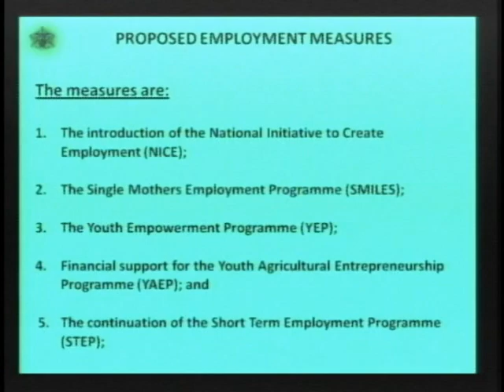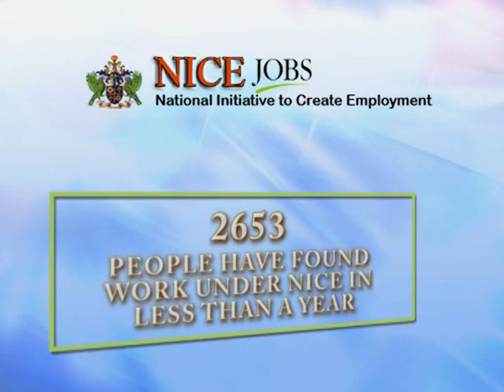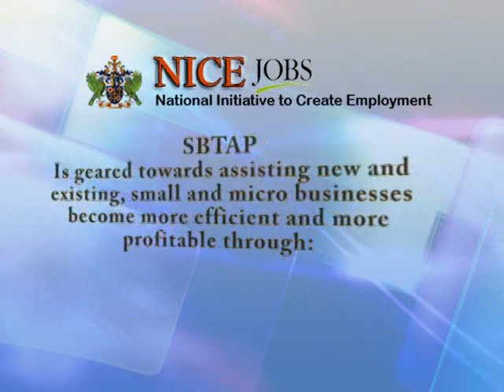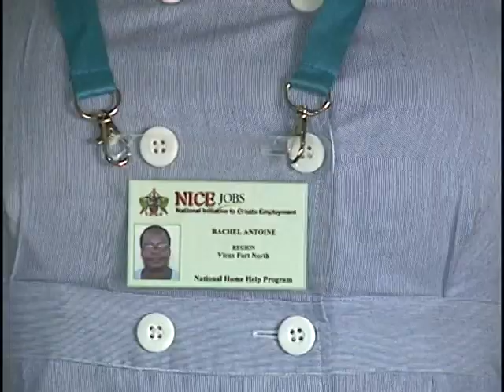NICE Documentary - Creating Employment Opportunities, Changing Lives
Overview of the National Initiative to Create Employment and its achievements to date.